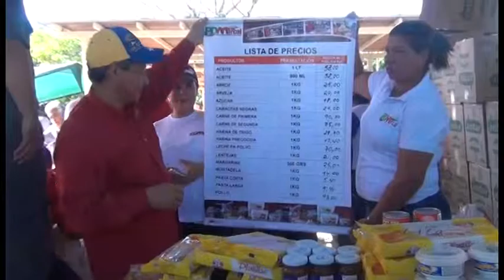PDMERCAL distribuyó 90 toneladas de alimentos en Carúpano | Cayaurima Radio - Televisión